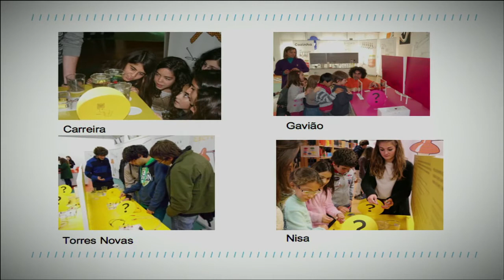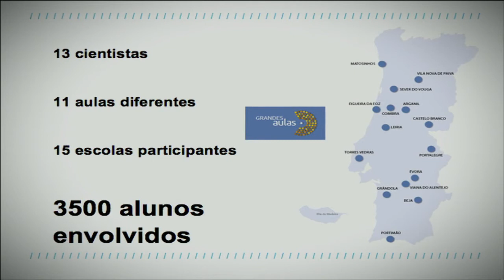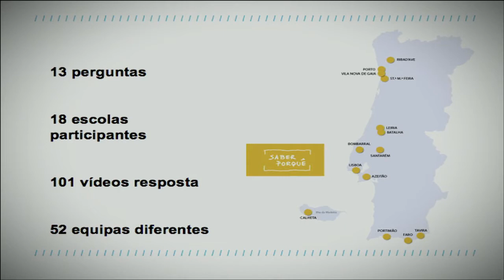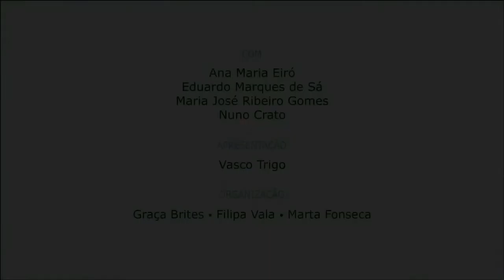Cerimónia de encerramento do Ano Lectivo 2012/2013 - Programa O Mundo na Escola